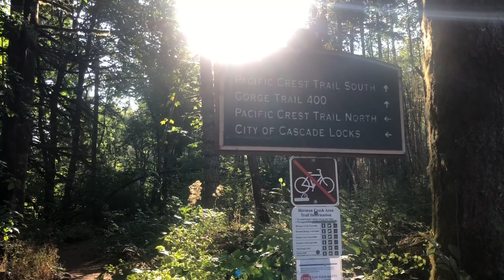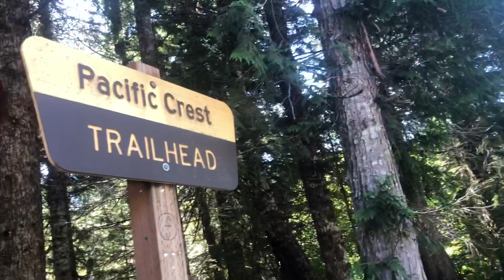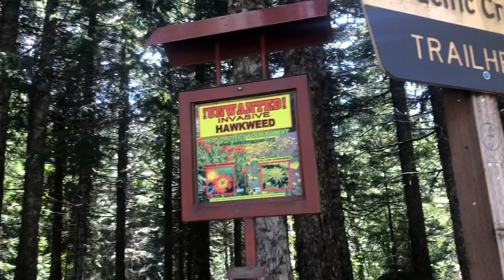PCT Sobo: Cascade Locks to Timberline Lodge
Hiking the PCT for a good cause

Enjoy the content? Show some love!